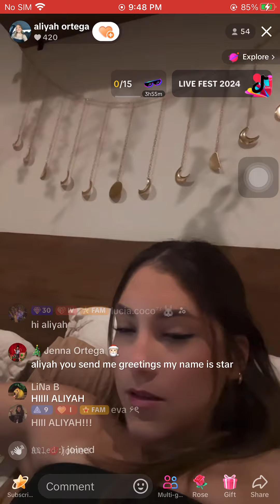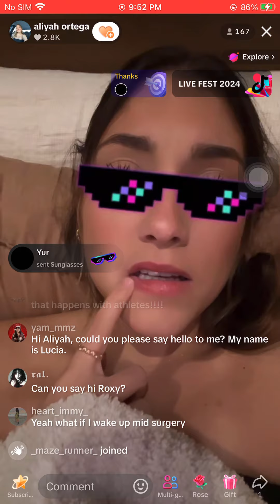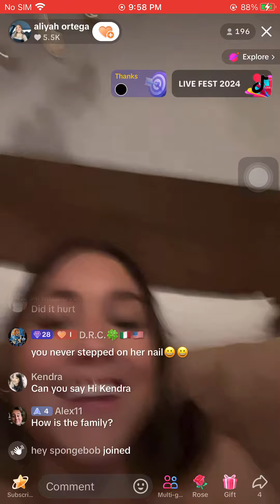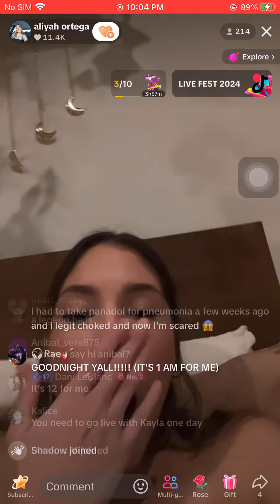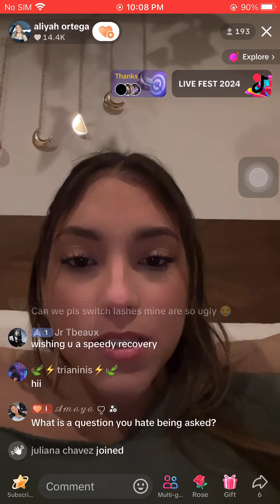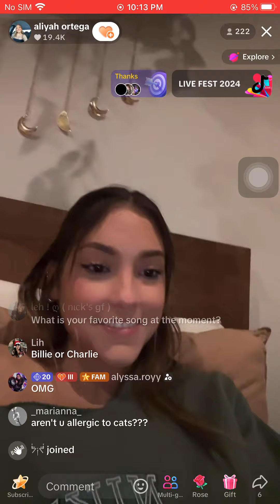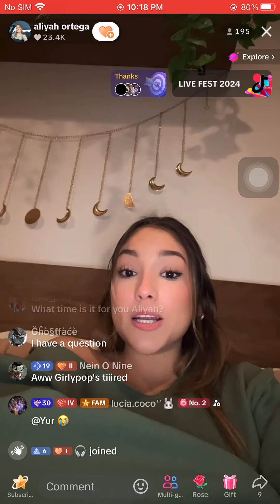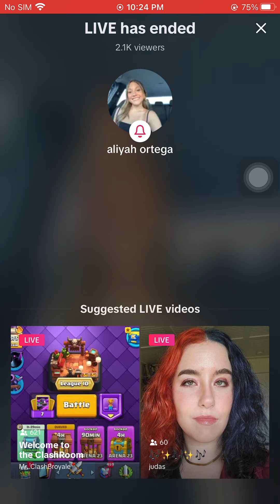Aliyah Ortega livestream November 20 2024